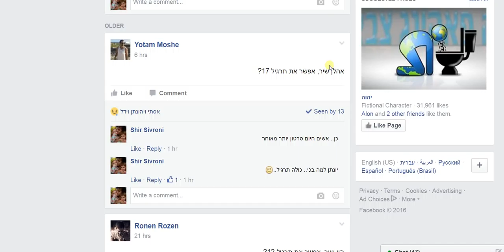הדף בזהויות שאלה 17